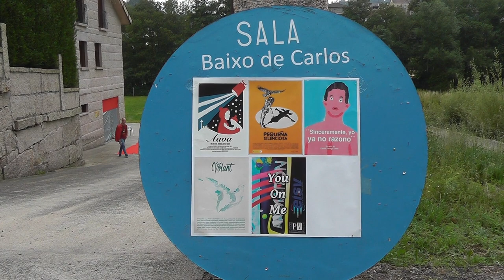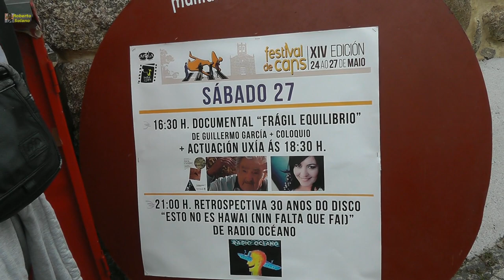Festival de Cans (O Porriño, Pontevedra) 27/05/2017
Además e las proyecciones cinematográficas, Festival de Cans tiene una enorme cantidad de actividades, para todos los gustos y edades.
Imágenes de la estupenda tarde que los asistentes pasamos allí. Música, cortos, traslados en chimpíns, avituallamiento, servicios higiénicos...todo ello gracias a una organización ejemplar del festival..
Mis agradecimientos a las buenas gentes que lo han hecho posible.